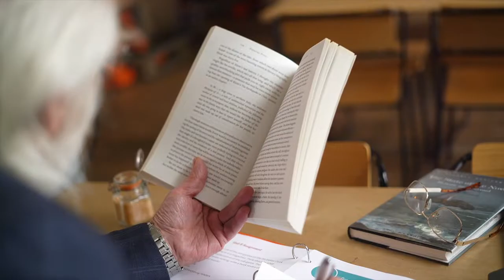Learning without limits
We’re firm believers that if there’s a possibility to improve, you should.

Keep growing, adapting and changing.

This video showcases the Oxbridge culture, which was inspired by your stories! It all comes back to our learners’ determination, our drive to help you succeed, and one clear mantra that built the bare-bones of Oxbridge: